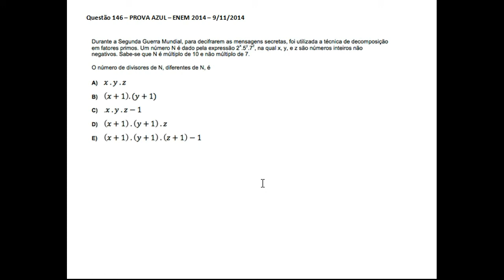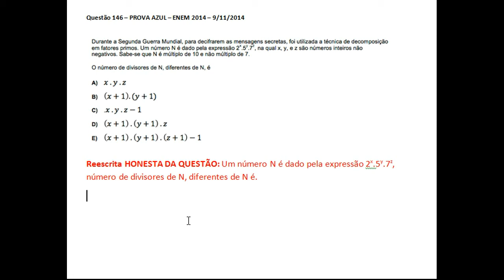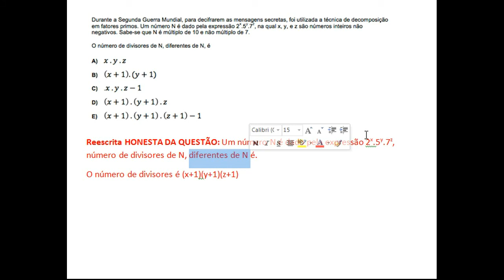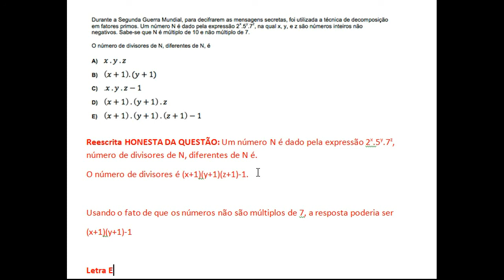ENEM 2014 - CORREÇÃO - QUESTÃO 146 - PROVA AZUL - MATEMÁTICA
Correção de uma questão do ENEM que se resume em duas linhas.